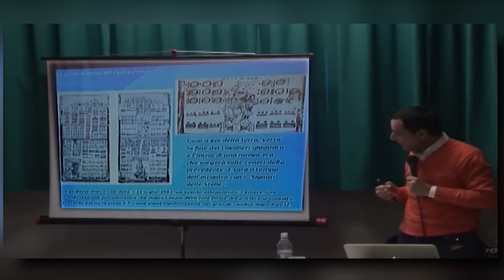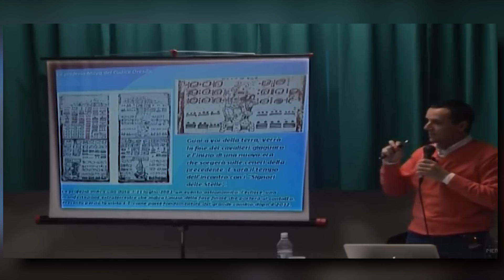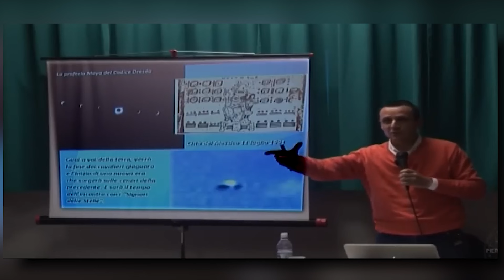Pier Giorgio Caria - La profezia del codice Dresda